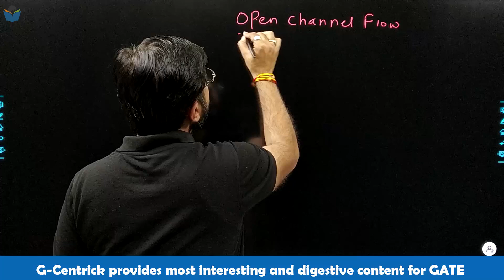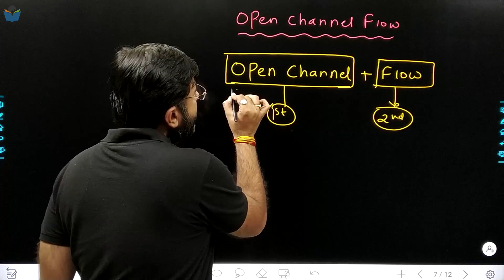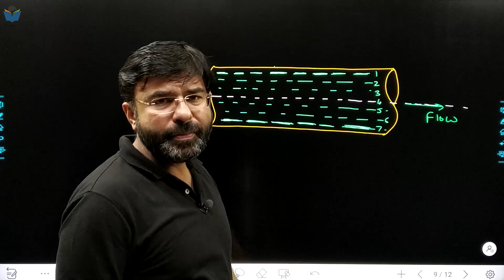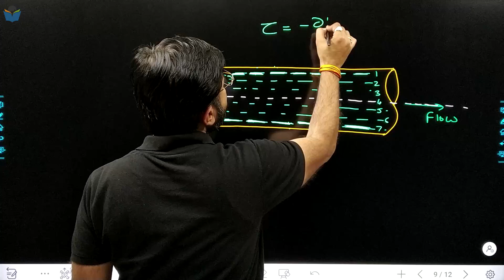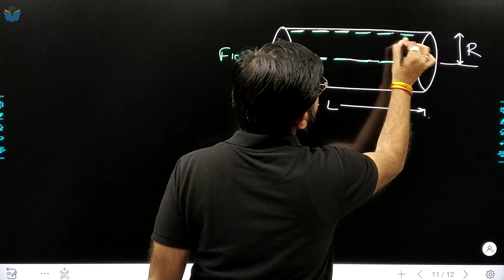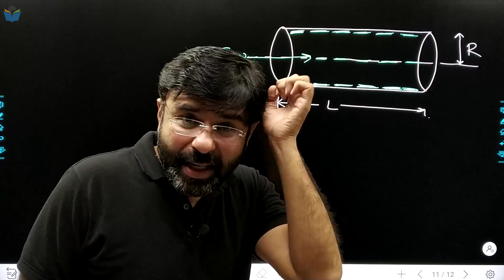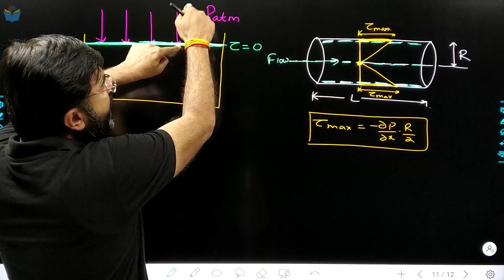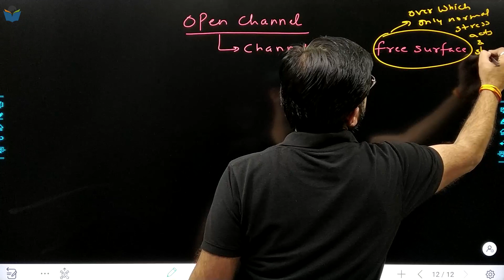Lec 02 Basics of Open Channel Flow OCF || Civil Engineering || GATE-2023